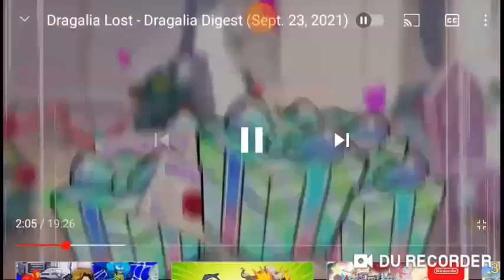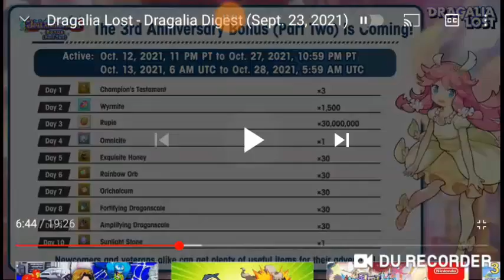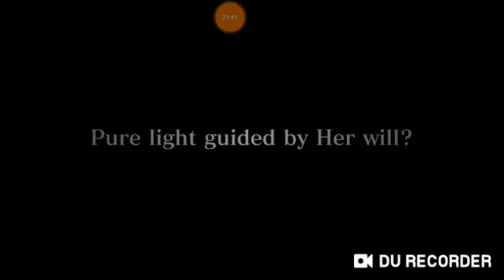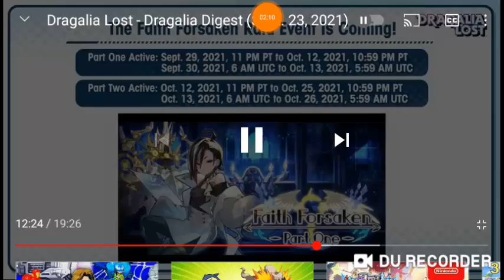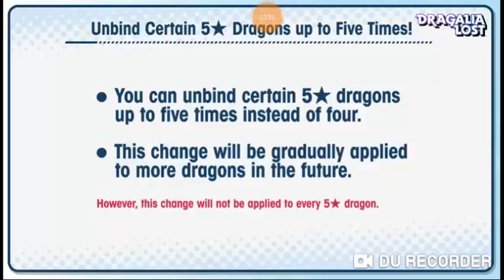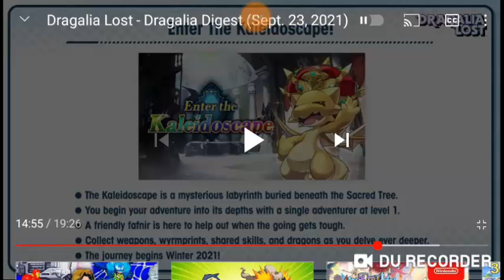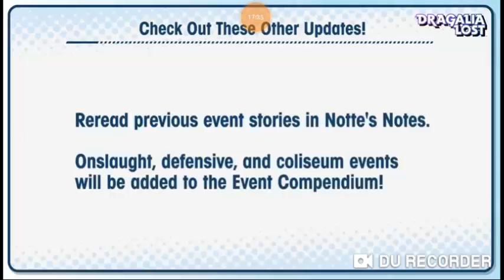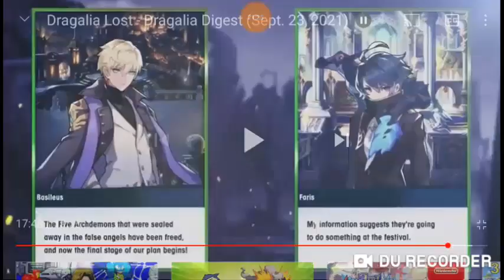dragalia digest con mucha respuesta y un gran futuro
Que hubo que tal esta yo soy train sea bienvenido a un nuevo dragalia digest  ayer tubimos sin duda alguna el mejor dragalia digest que mucha gente se habia puesto la mano en la cabeza debido a una noticia que salto alarma dada el dia 27 de agosto que mucho pensaba que mataria ninty dragalia lost